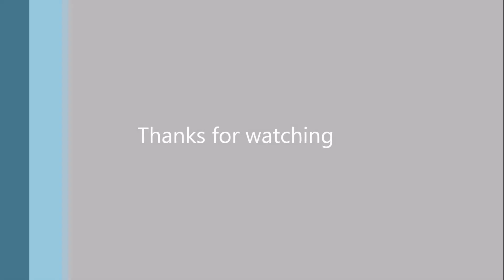Paper Chromatography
Short chromatography video of a few colours including green, blue, red, yellow and black. The video is a fast motion x16 videoed on a Samsung Galaxy S4. Hope you enjoyed it.